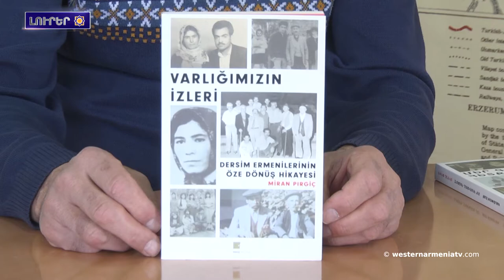Ապրլի 24-ին ԱՀՀ քաղաքացիները յարգանքի տուրք կը մատուցեն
1. Ապրլի 24-ին ԱՀՀ քաղաքացիները յարգանքի տուրք կը մատուցեն ցեղասպանութեան զոհերու յիշատակին
2. Ֆրանսիայի Մարսել քաղաքին մէջ տեղի կ՚ունենայ հայերու ցեղասպանութեան զոհերու Ոգեկոչման արարողութիւնը
3. «Տարանջատումները պէտք է մէկ կողմ դնենք ու միաւորուինք, ինչպէս  միաւորուեցանք 1988 թուականին». Շուշիի քաղաքապետ
4. Յոյներու եւ հայերու միջեւ կապերը շատ ամուր են. Գիւլեկասը մասնակցած է Ցեղասպանութեան տարելիցին նուիրուած միջոցառման
5. Հանդիպում ԱՀՀ պատգամաւոր Միհրան Փրկիչի հետ
6. Արցախի Եղցահող գիւղին մէջ նոր ջրագիծ կառուցուած է
7. Հայ բռնցքամարտիկները դարձան Եվրոպայի չեմպիոններ
8. Իրանի Թավրիզ քաղաքին մէջ կը բացուի  հայկական թանգարան